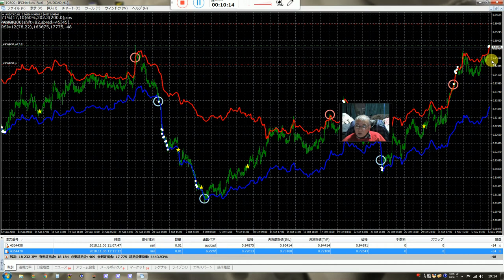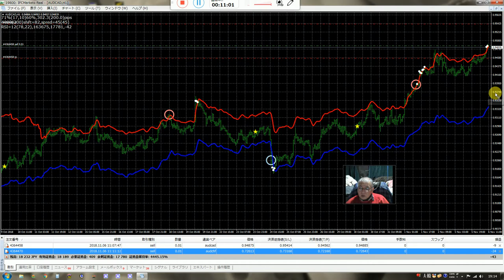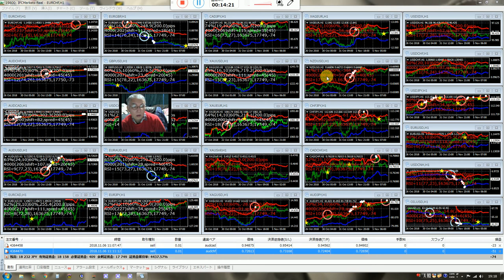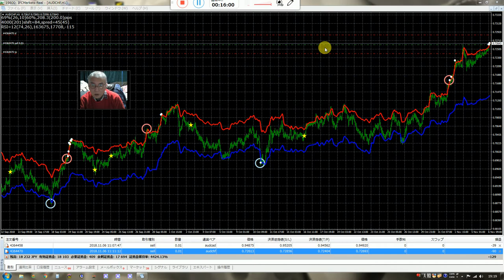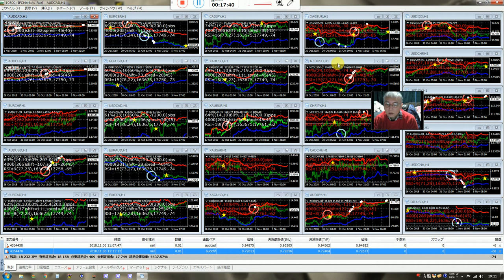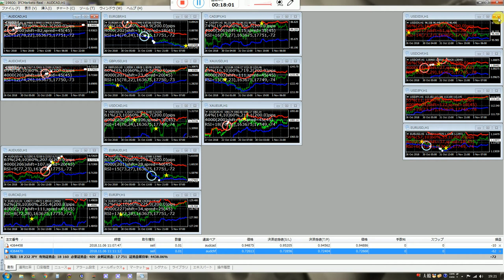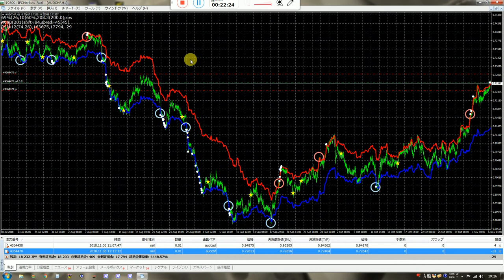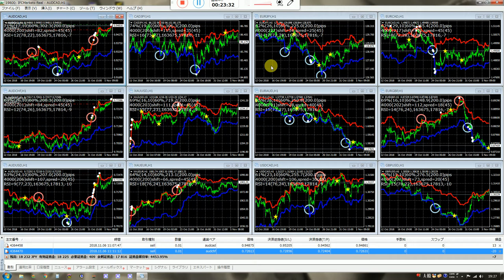バイナリーオプションのスペシャリストが教える投資勉強教材。